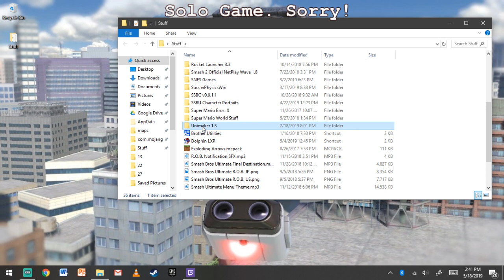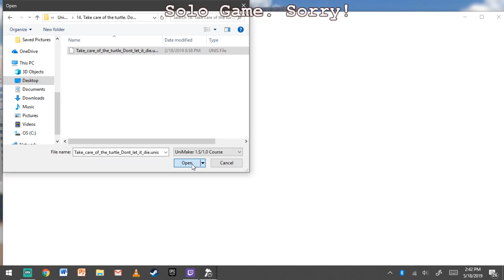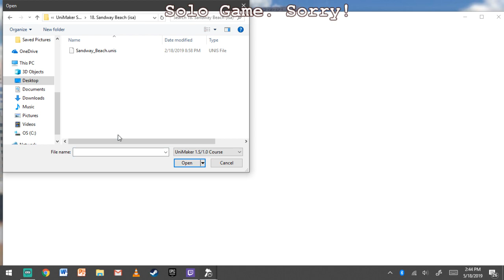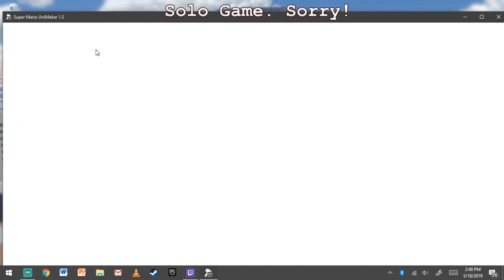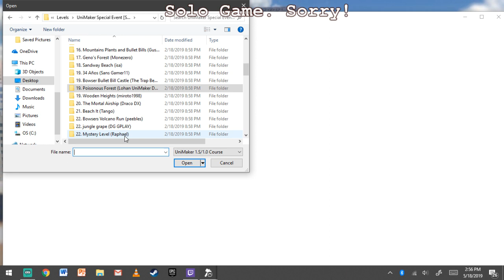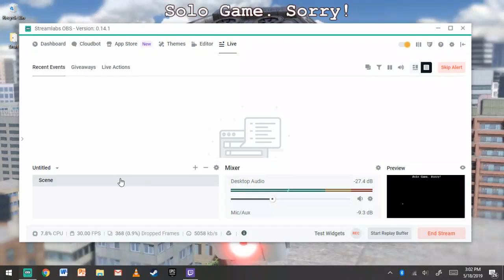Playing UniMaker because of hype for SMM2! (ARCHIVED STREAM)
I played Super Mario Unimaker because I was hyped for Super Mario Maker 2!

Download this game here... I forgot where I got it from. Just search it "Super Mario Unimaker 1.S" on YT and you might find it.